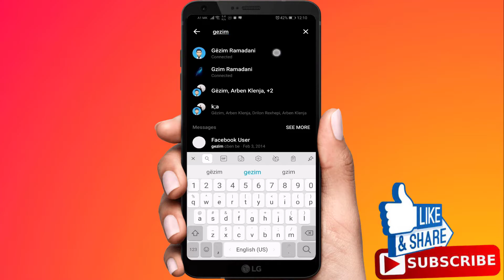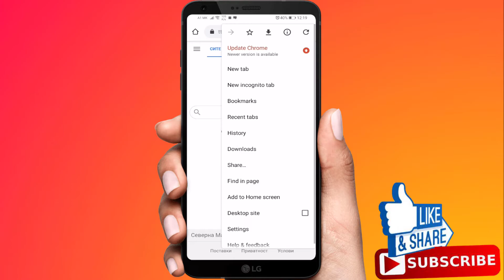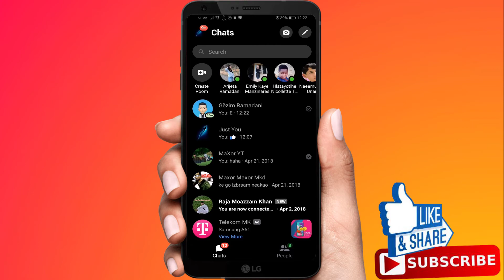How To Archive/Unarchive Messages In Messenger | Without Searching Name (Full List)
In this video i will show you how to Archive and Unarchive Messages in Facebook Messenger.